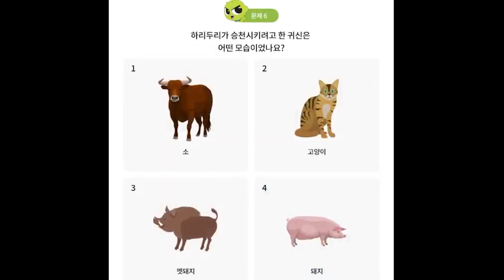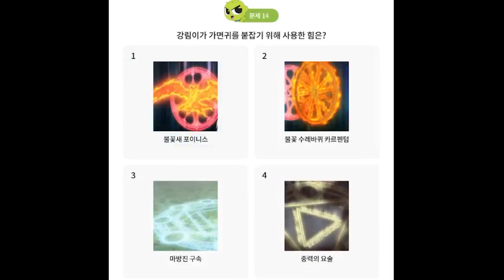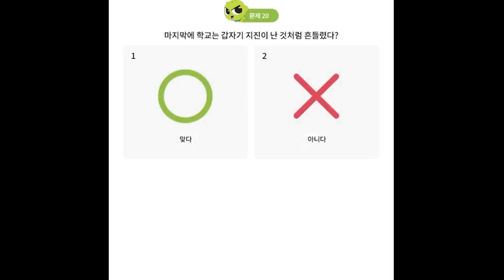신비아파트 수상한 의뢰 10화 가면귀 퀴즈 풀이! 정답 및 힌트 공개